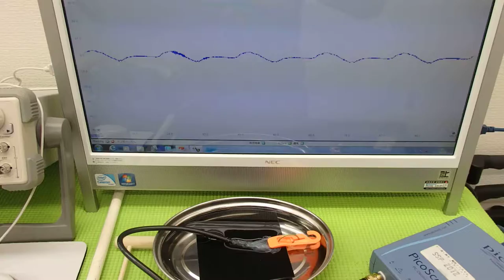オリジナル超音波実験 Ultrasonic experiment （超音波システム研究所 ultrasonic-labo）